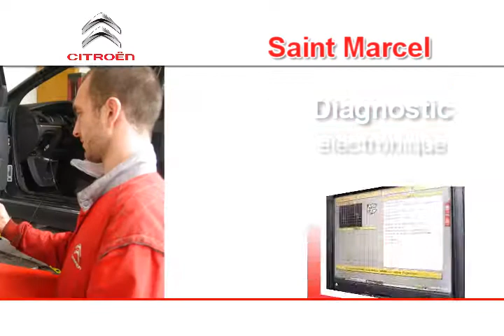Garage Jourdran Citroen-St Marcel